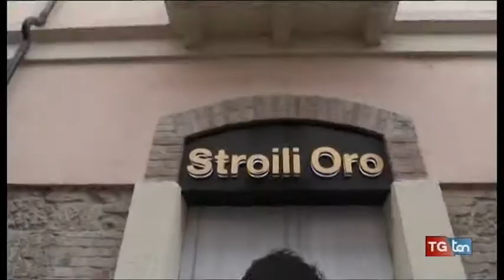CRONACA Cosenza, rapina a una gioielleria del centro città TG ten 3 gennaio 2017